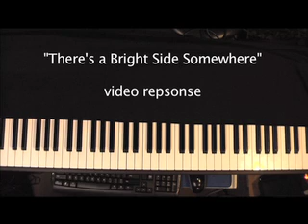Video Response "There's a Brightside Somewhere"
My desire is to help young musicians understand the path to playing traditional gospel music. This is a video response in my attempt to fulfill my instructional role.